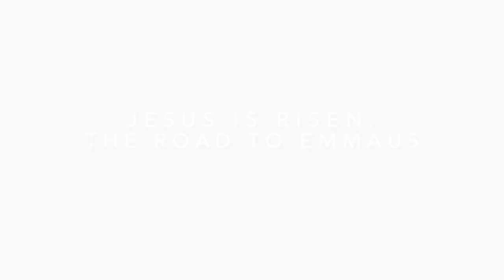Jesus is Risen The Road to Emmaus